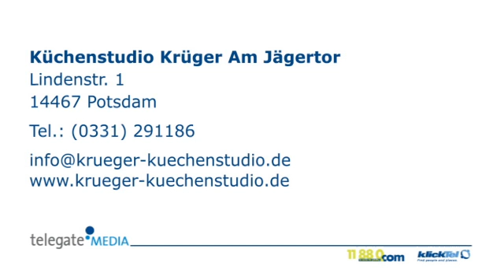Nobilia-Küchen Potsdam Küchenstudio Krüger Am Jägertor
Küchenstudio Krüger Am Jägertor in Potsdam ist Ihre erste Wahl, wenn Sie nach Nobilia-Küchen oder Bosch suchen. Für mehr Informationen erreichen Sie uns unter der Telefonnummer (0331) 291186 oder schauen Sie direkt vor Ort vorbei: Lindenstr. 1, 14467 Potsdam. Besuchen Sie uns auch unter der oben genannten Webadresse!